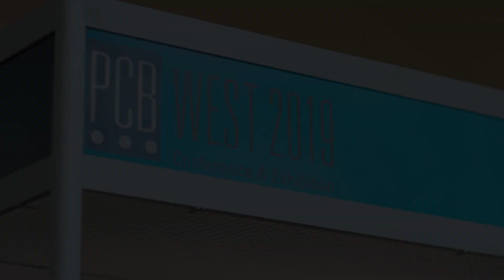PCB West 2019: Kyle Miller | Sierra Circuits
Kyle Miller, Research Development and Product Manager at Zuken, sat down with us during PCB West to discuss his fascinating work on AI for better PCB design.